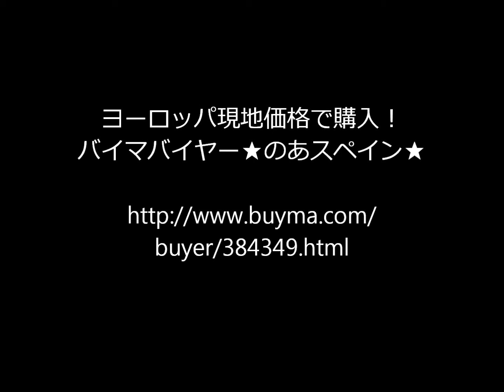第424回 ディオールMise en Dior【E0046MIDRSパールピアス】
●ヨーロッパ現地価格で購入！
バイマバイヤー★のあスペイン★